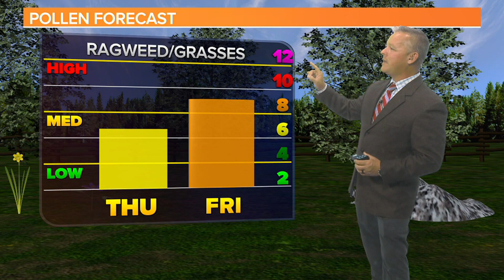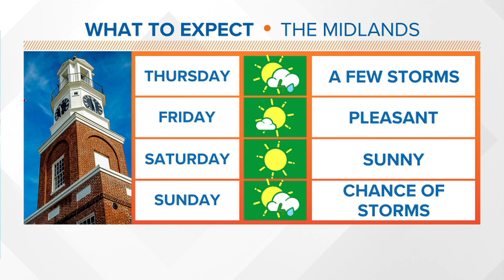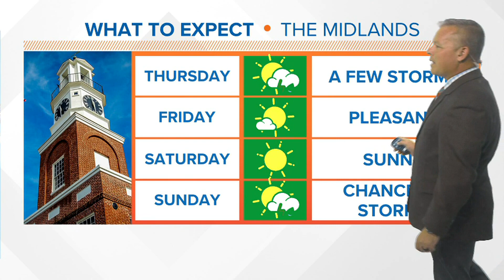Some rain is possible today, but cooler drier air is moving in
A shower or storm is possible, especially in the southern part of South Carolina. Friday will be dry and pleasant.